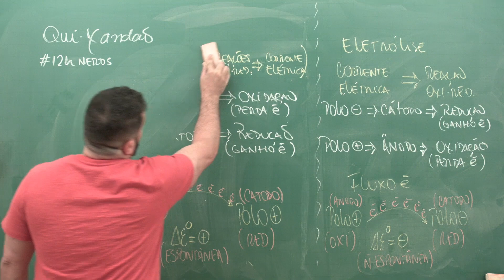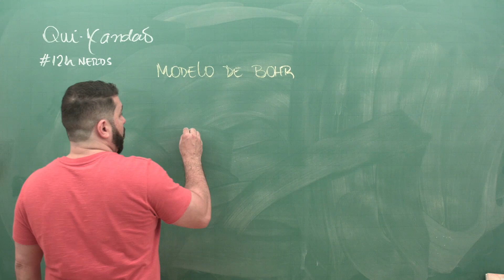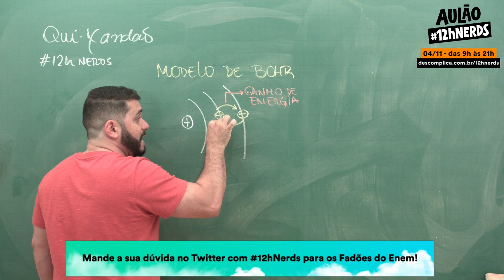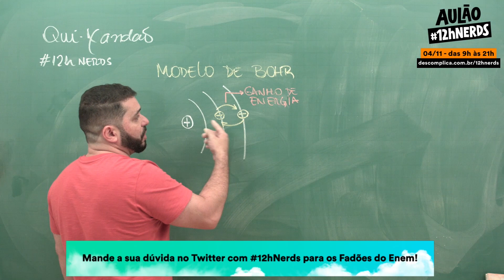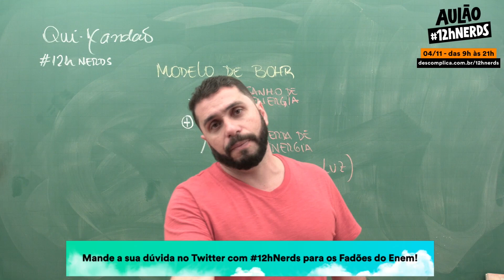Revisão ENEM - Química: Elétrons - Mande dúvidas com